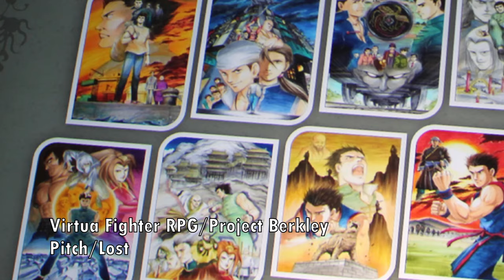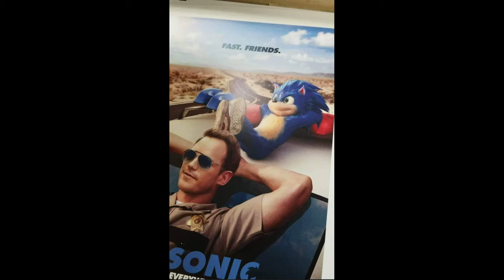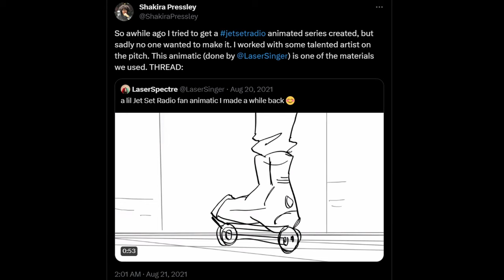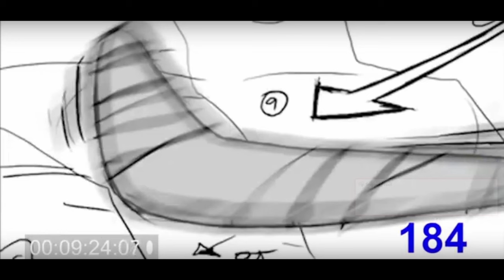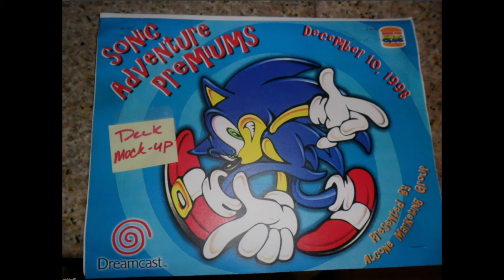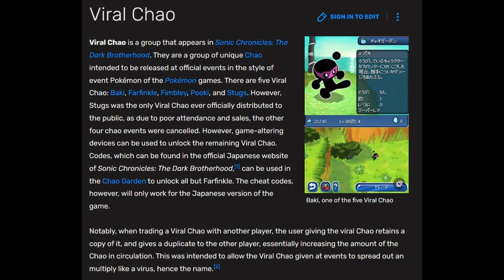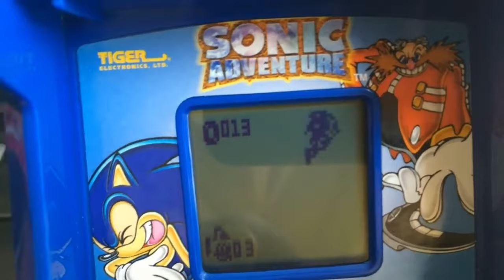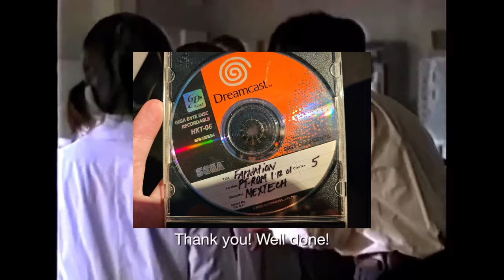THE ULTIMATE LOST SONIC (and Sega) MEDIA ICEBERG!!! Every canceled Sonic and Sega Game!!!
Sonic, and the company that created him, Sega, have a long and complicated history. There's been a ton of behind the scenes drama and bad decisions, but lots of ambition and vision. This makes the Sonic franchise and Sega as a whole ripe for lost media. So I made this video, talking about as much Sonic and Sega lost media I could find. I hope you enjoy!!! Also shoutouts to sites like The Lost Media Wiki, Sega Retro, and Unseen64 for being endless sources of information :)

Intro- 0:00:00
Level 1 - 0:01:30
Level 2 - 0:12:39
Level 3 - 0:25:14
Level 4 - 0:37:57
Level 5 - 0:55:54
Level 6 - 1:11:44
Level 7 - 1:23:36
Level 8 - 1:32:22
Outro - 1:38:58